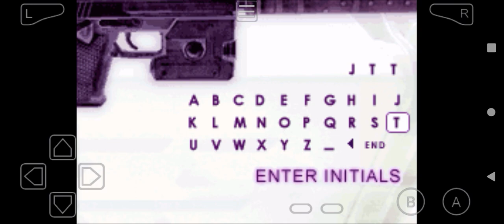Ice Nine - Mission 13: The Ice Queen - GBA Android gameplay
Ice Nine gameplay android